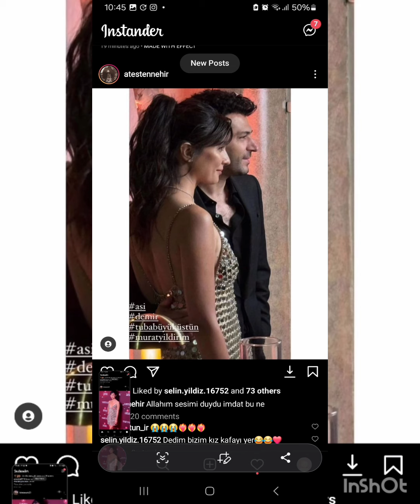Murat Yıldırım & TubaBuyukustun